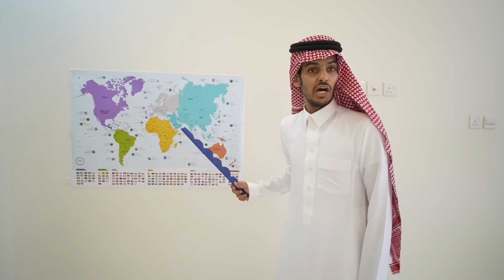الحرامي مسك البنت ولكن ! لولو